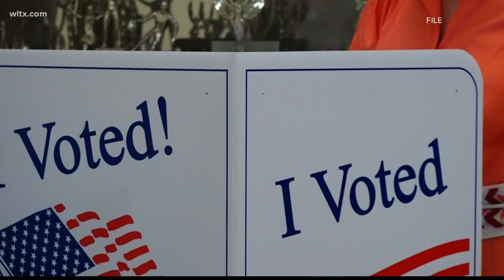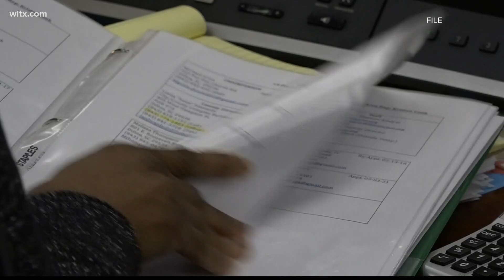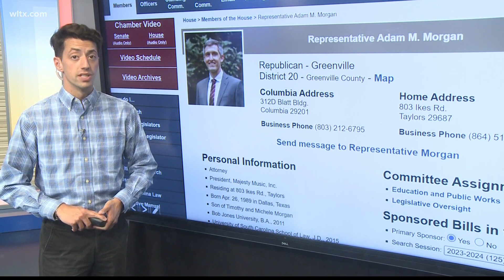Governor McMaster calls for SLED investigation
The investigation is over concerns regarding voter registration forms.